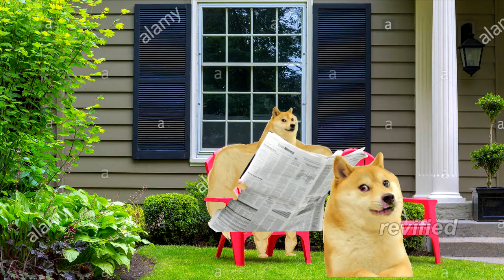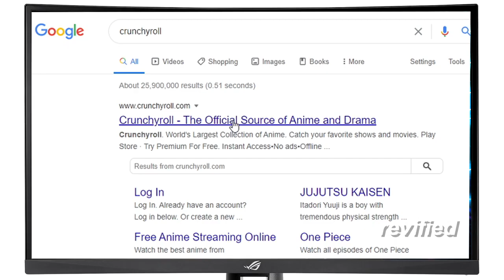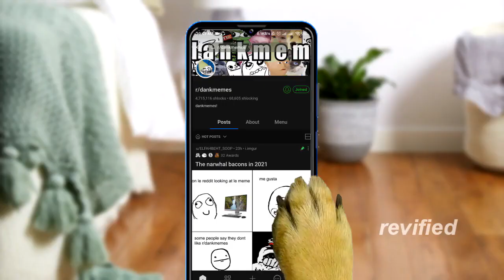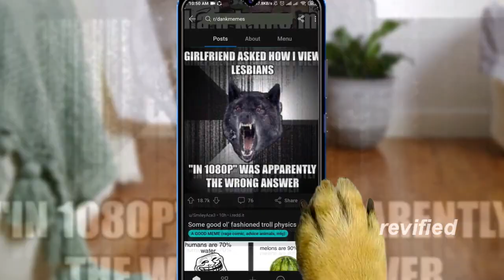Best of Doge Memes Compilation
I produce entertainment through games, memes and parodies, also I am the paper bag in your recommendation, sometimes in outer space.